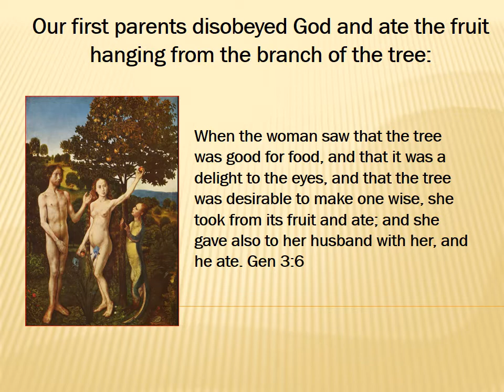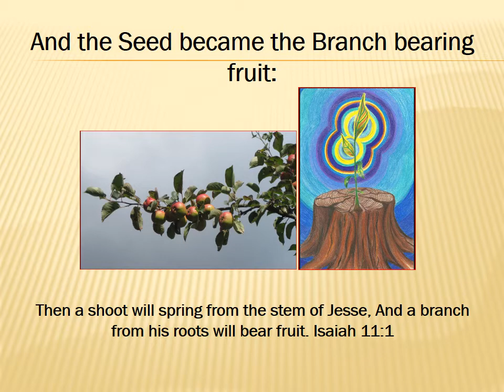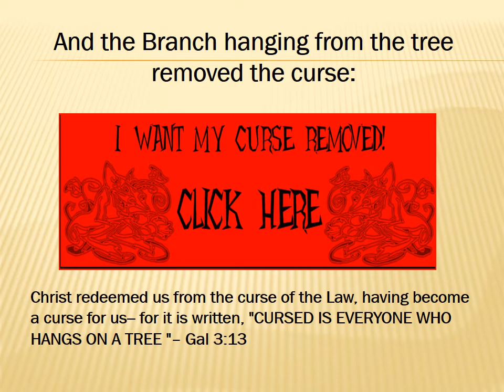Gospel of the Tree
A presentation of the gospel using the Biblical symbolism of the Tree